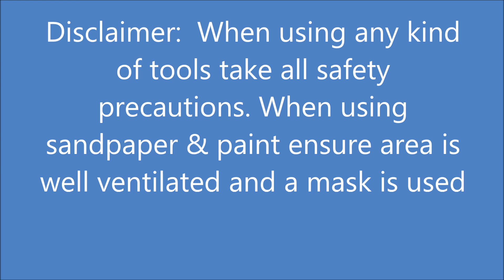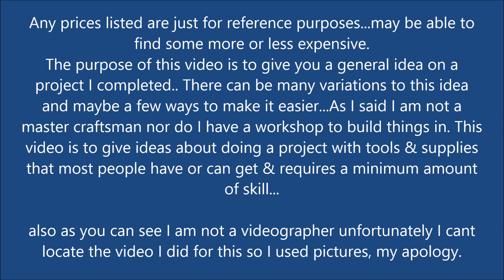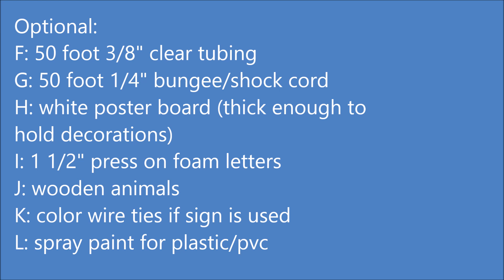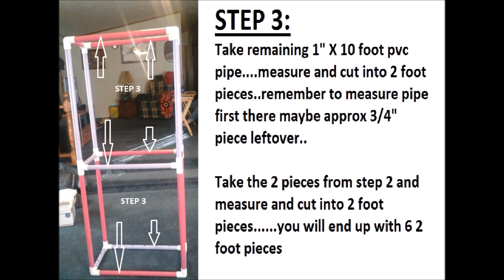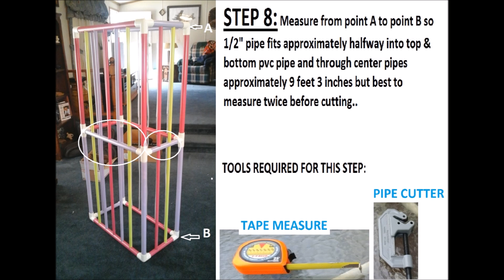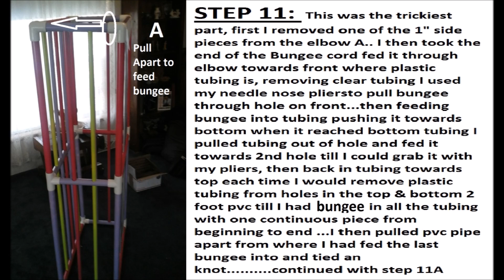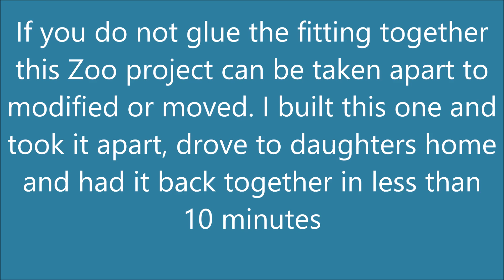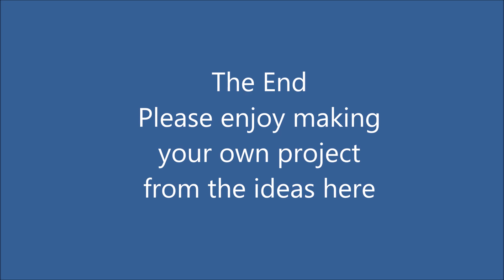Stuffed animal storage for children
How to video about making a stuffed animal zoo(storage container out of pvc). can be used to store toys, balls with modifications to hold most anything